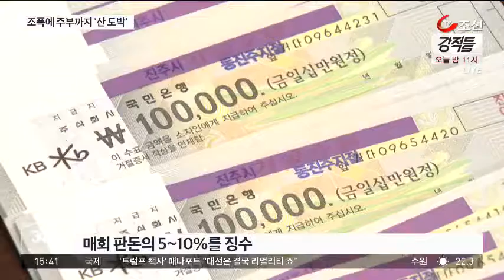조폭부터 가정주부까지…산골에서 불법 도박한 '타짜'들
인적이 드문 시골 산장 등에서 일명 '산도박'을 벌여온 일당이 붙잡혔습니다. 조직폭력배부터 가정주부까지 다양했습니다.